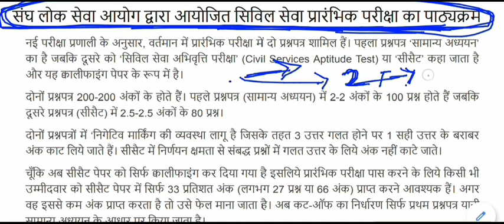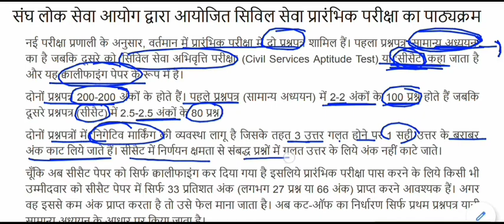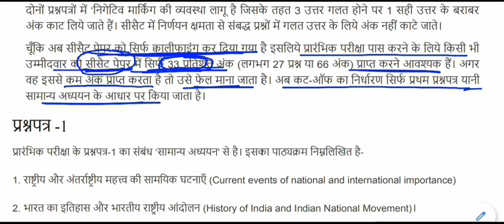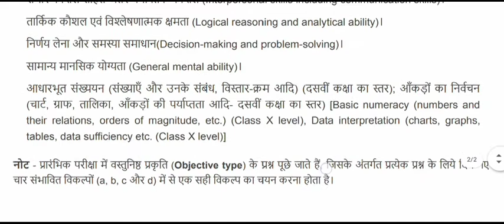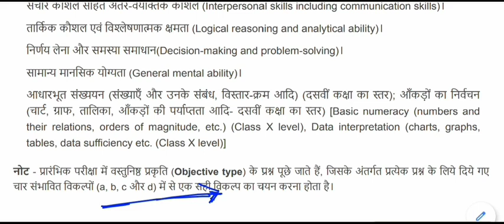हिंदी में आईएएस प्रीलिम्स पाठ्यक्रम || Civil Services (Preliminary) Exam Syllabus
हिंदी में आईएएस प्रीलिम्स पाठ्यक्रम